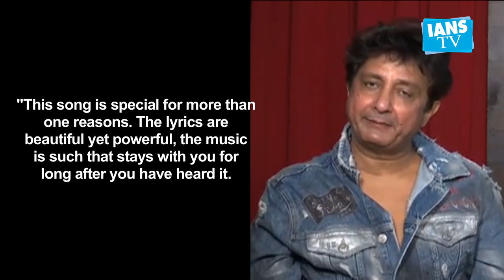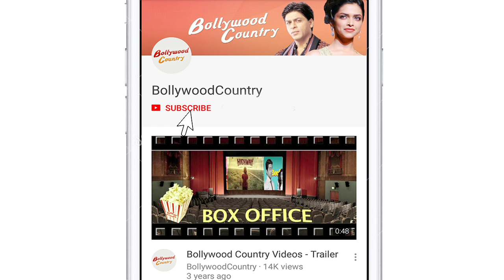Sukhwinder Singh's new song pays tribute to India ahead of Independence Day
Singer Sukhwinder Singh has lent his voice to the title track of the film, Mere Desh Ki Dharti, and feels it is a befitting tribute to the country.